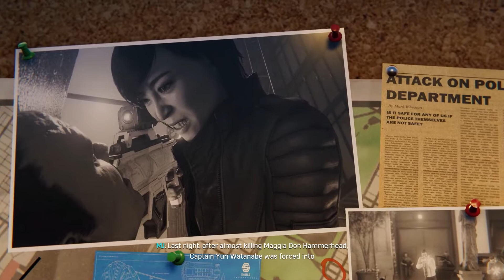Marvel's Spider-Man Silver Lining - All Cutscene